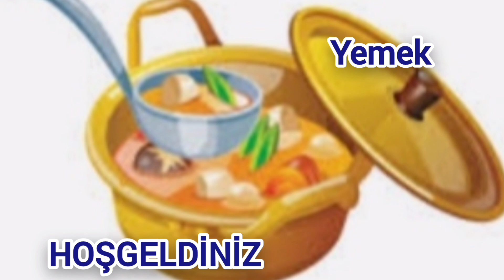BAĞIRSAKLARI ÇALIŞTIRMAK İÇİN KURU KAYISI HOŞAFI TARİFİ 💯